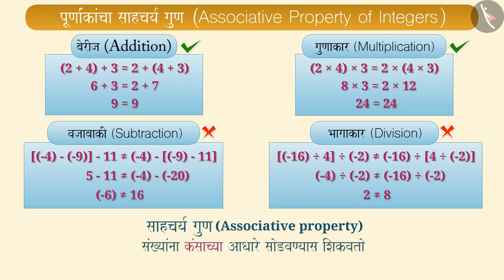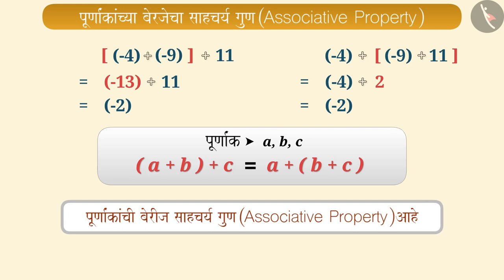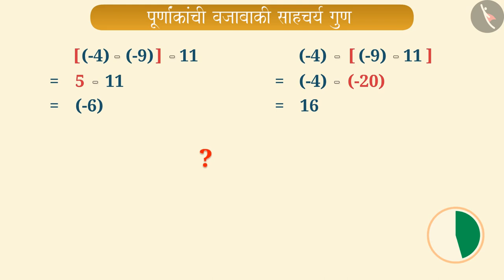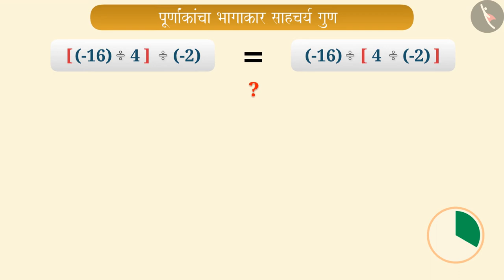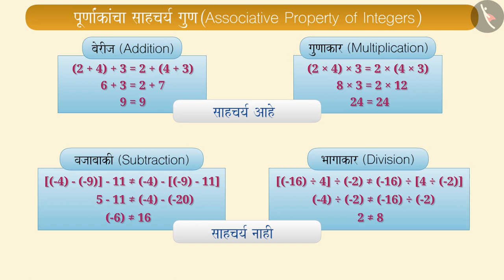पूर्णांकाचा सहचर्य गुण|Part 1/3|Associative Property of Integers|Marathi|Class 7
पूर्णांकाचा सहचर्य गुण|Part 1/3|Associative Property of Integers|Marathi|Class 7 | पूर्णांक | कक्षा 7 | NCERT | पूर्णांक

Associative Property of Integers | Integers | Grade 7 | NCERT | Integers

Welcome to part 1 of Associative Property of Integers. In this video, we will discuss the concept of Associative Property of Integers.